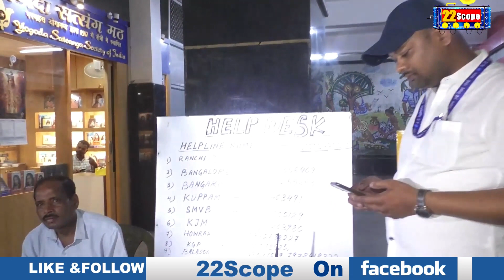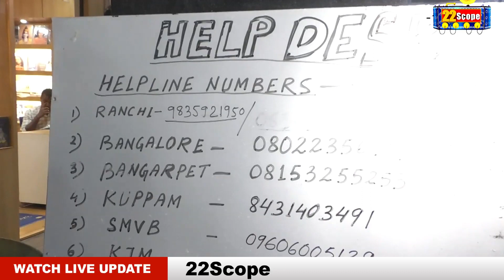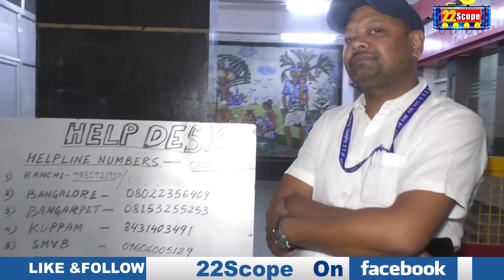ODISHA में हुए ट्रेन हा'द'से के बाद रांची में रेलयात्रियों से जानिए डर लग रहा या नहीं ?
After the train accident in ODISHA, know whether the railway passengers in Ranchi are feeling scared or not?

22Scope Live TV | 22 Scope | Hindi News | 22 Scope लाइव